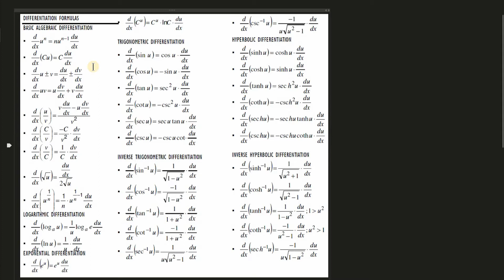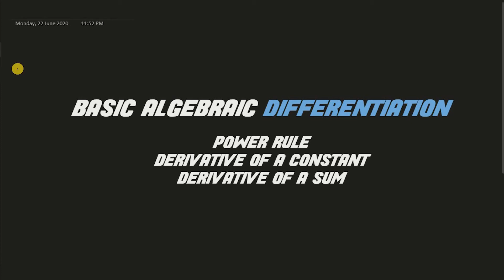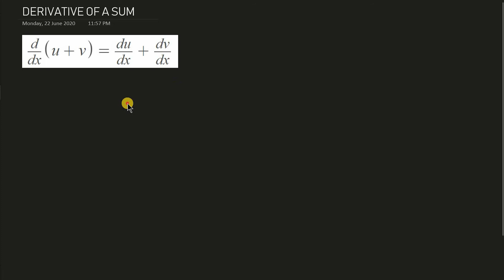Power Rule | Derivative of a Sum & a Constant | Differential Calculus | Tagalog/Filipino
Whats up mga bees so let us start learning derivatives by starting with Basic Algebraic Differentiation. (This is part 1 of 5). Sa video na ito ay paguusapan natin kung paano kunin ang derivative ng sum at isang constant, kasama narin kung paano gamitin ang power rule. It explains how to differentiate monomials such as x^2 and x^3.  It also discusses how to find the derivative of rational functions such as 1/x and how to find the derivative of radical functions such as the square root of x.  This video contains plenty of examples and practice problems about finding the derivative of a function using the power rule.